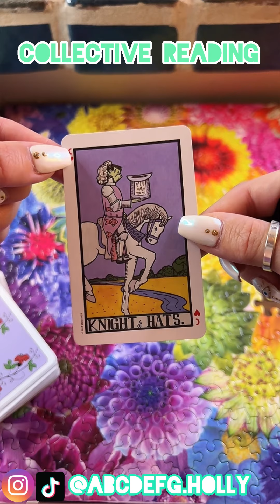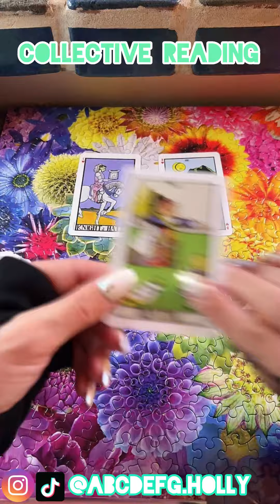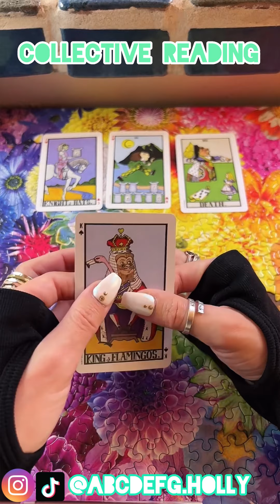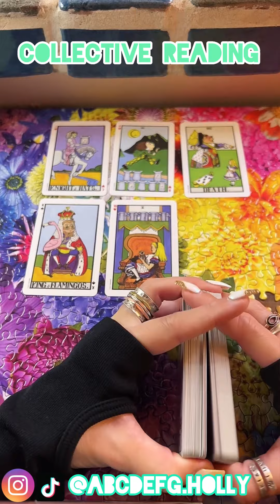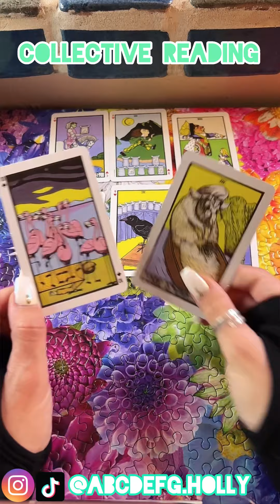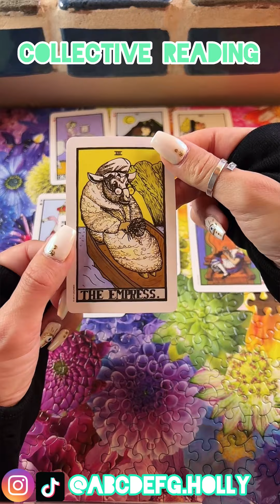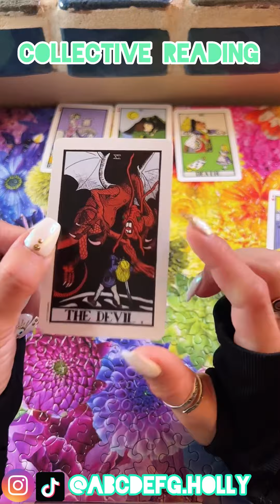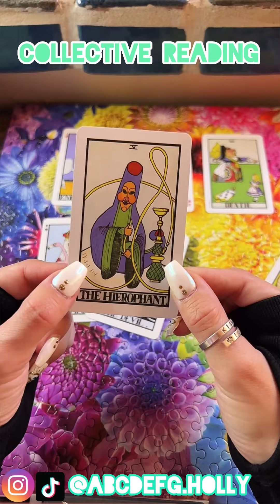“NOW YOU’RE JUST SOMEBODY THAT I USED TO KNOW” - Collective Reading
Thank you for all of your continued love & support! IT JUST KEEPS GETTING BETTER! See you there✨